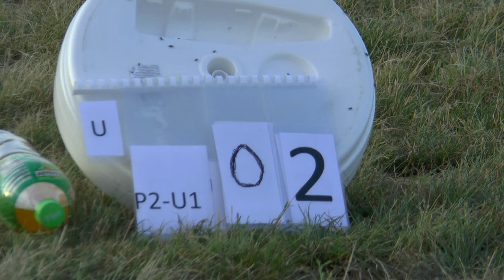WGAC2021 P2 Unknown1 02 Benoît Madrenas